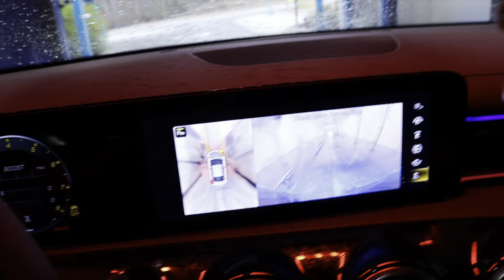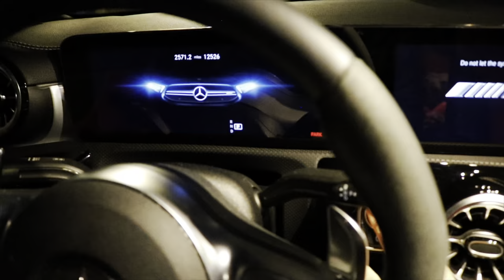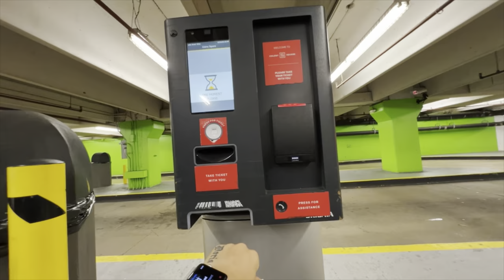WORST DAY OF MY LIFE EVER?! | Cleaning the AMG + Nail Salon Fail + Solo Date